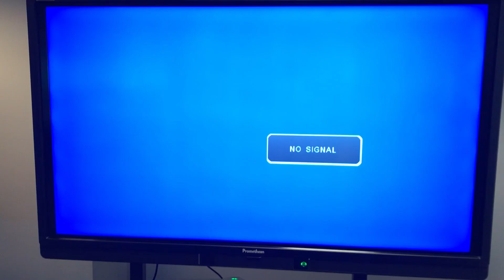¿Dónde puedo encontrar la versión del firmware de mi ActivPanel i-Series?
Este vídeo le mostrará cómo encontrar la versión del firmware de la placa base de su ActivPanel i-Series.